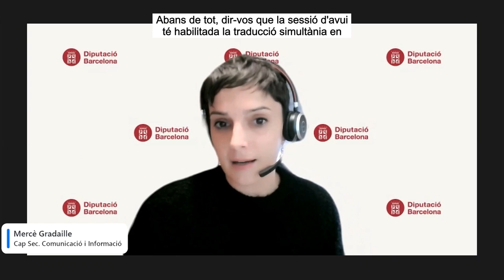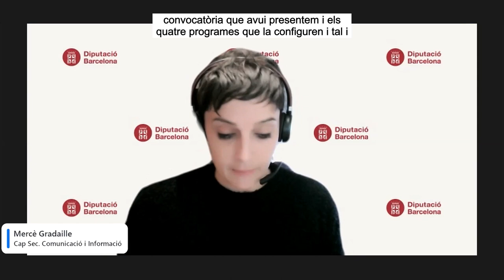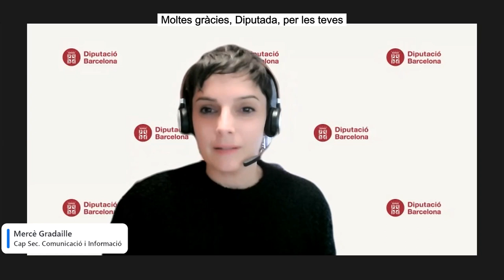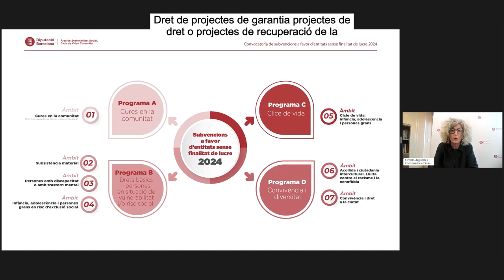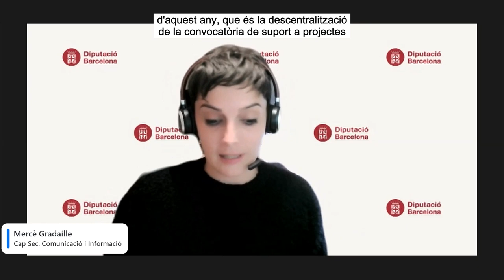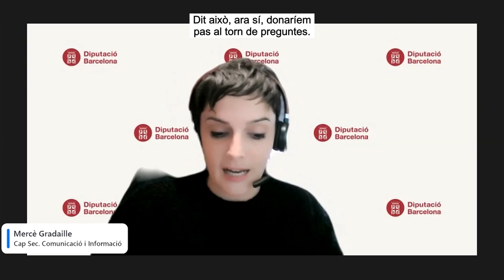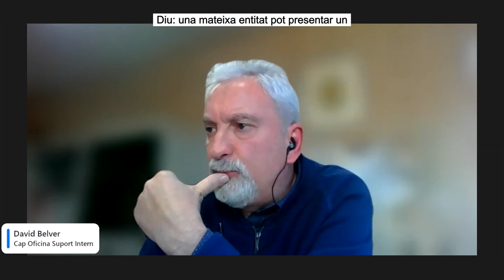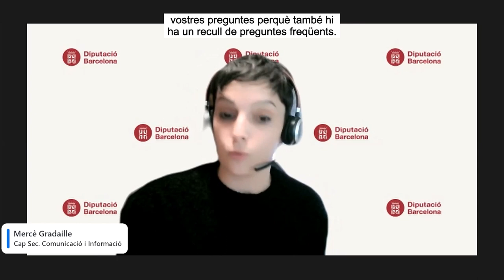Convocatòria de subvencions a favor d'entitats sense finalitat de lucre 2024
Sessió informativa del 5 de març per presentar les principals novetats de la nova convocatòria de Subvencions a favor d'entitats sense finalitat de lucre 2024.